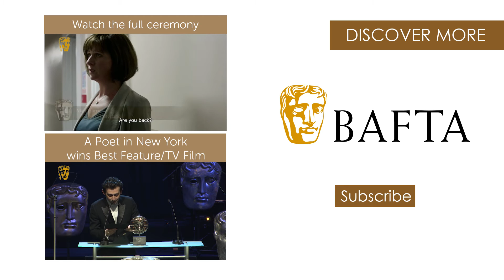Stars on the Red Carpet | BAFTA Cymru Awards 2015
Watch highlights from the red carpet at the British Academy Cymru Awards in 2015!

Stay up to date with the latest news from BAFTA Cymru